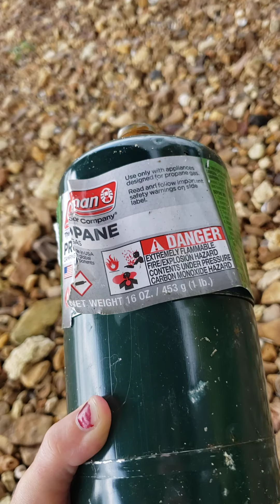August 29, 2020